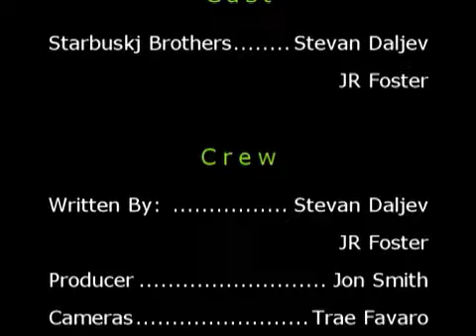Starbuskj - 004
The brother would like to take the moment to remember a great man,... ok, now the great deal they offer on this mans death!